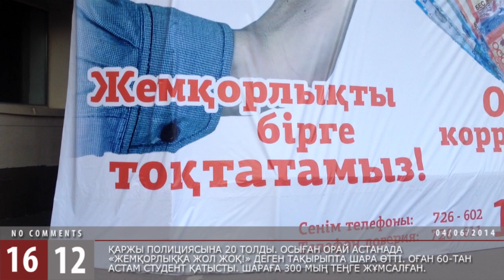Жастар жемқорлыққа қарсы / 1612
Қаржы полициясына 20 толды. Осыған орай Астанада «Жемқорлыққа жол жоқ!» деген тақырыпта шара өтті. Оған 60-тан астам студент қатысты. Шараға 300 мың теңге жұмсалған.